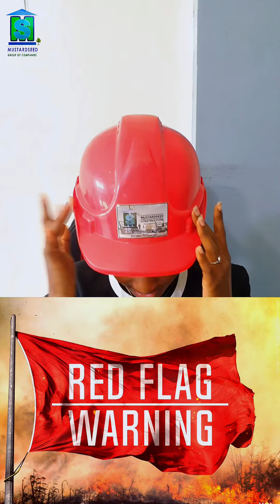Don’t buy a Land with any of these signs 🚩🚩